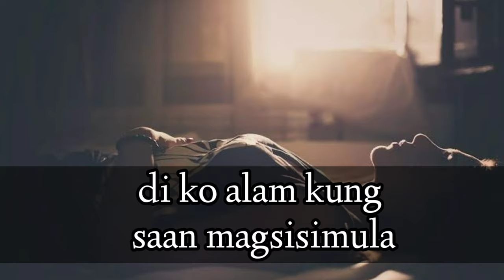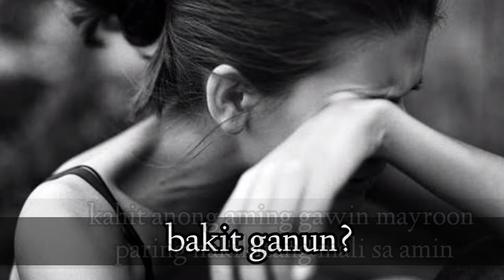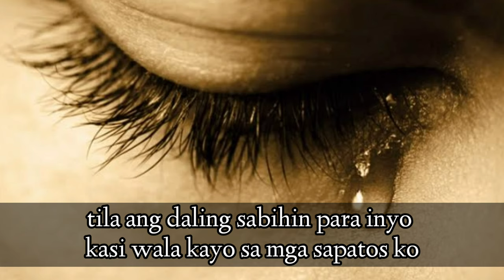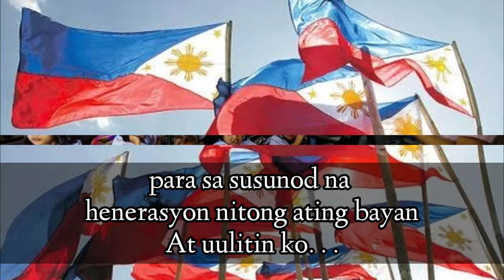BUHAY NEW NORMAL - Spoken Word Poetry | Cha Casanova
Hello there mga Ka-Airport!
In celebration of world teachers day, nais kong ibahagi sa inyo ang aking orihinal na komposisyon ng BUHAY NEW NORMAL - A Spoken Word Poetry. Ang tulang ito ay alay ko sa lahat ng guro sa buong mundo na kailanman di sumuko sa lahat ng unos na dumating sa kanyang buhay maitaguyod lamang ang pagtuturo sa kabataan. Happy Worls Teachers' Day!